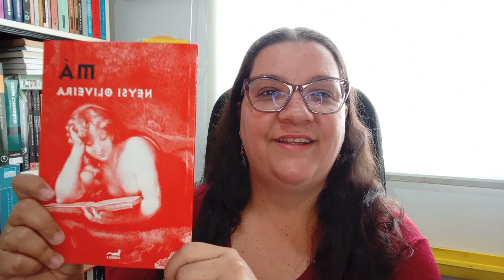Má - Neysi Oliveira (Dica de Leitura)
Neste vídeo eu comento e leio trechos do livro “Má” de Neysi Oliveira.
Quer mais conteúdos assim? Ah, e não esqueça de comentar o que você achou desse vídeo!